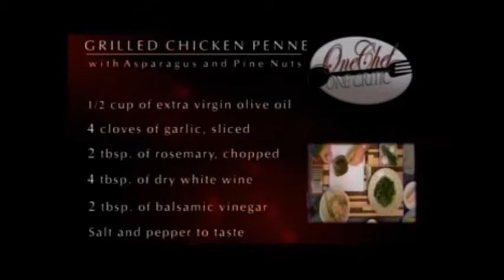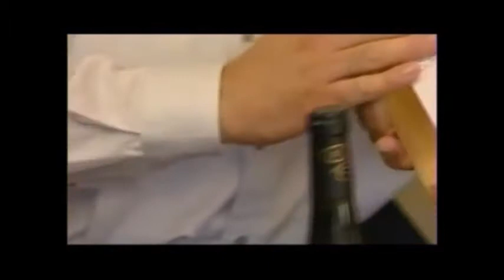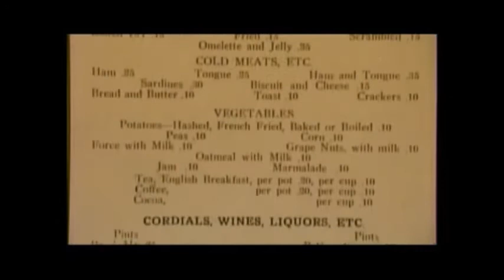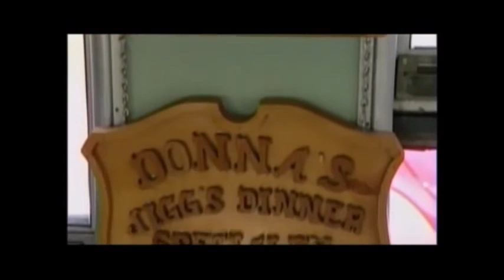One Chef One Critic E31 Guests Ronalda Hutton MacDonald, Donna Lewis, Steph Holt Dish chicken penne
In episode 31 One Chef One Critic welcomed guest, Ronalda Hutton MacDonald, for whom they made grilled chicken penne pasta. The restaurant at the Kenny’s Pond Residences was featured. Andrew Facey made an appearance as the episode’s wine expert. Karl went to Avondale to talk about dining on the Newfoundland Railway, and to visit a restaurant situated inside an old railway dining car - operated by Donna Lewis. Karl and Steve wrapped up the episode by chatting with chef, Stephanie Holt, of the Kenny’s Pond Residences.